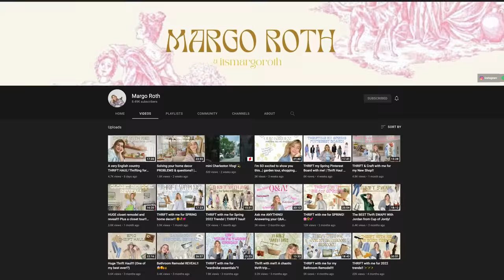THRIFT THE BRIDGERTON AESTHETIC in collab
Come thrift the Bridgerton aesthetic with me and I'm collaborating with @MargoRoth We both are taking the Bridgerton inspiration and then thrifting for the fashion and interior design. Come soak up the Bridgerton inspiration and then come thrift with us.

WHERE I SHOPPED //

Stoned Rose Lipstick
Hot Gossip Lip Liner